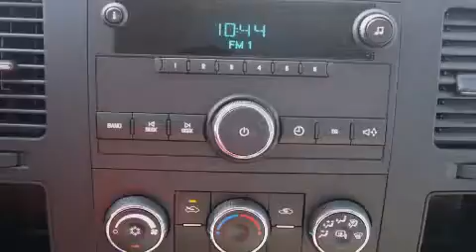2013 GMC Sierra 3500HD Ft Worth TX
We've been honored to serve the Decatur TX area , we promise that your experience at our dealership will exceed your expectations ! Year : 2013 Make : GMC Model : Sierra 3500HD Engine : 6.0L 8 Cyl. Fuel Injected Trans . : Automatic Exterior : Summit White Miles : 61 James Wood Motors US Hwy 287 South Decatur , TX 76234 Welcome to James Wood - your source for quality new and used cars from Buick , Cadillac , Chevrolet , GMC , Hyundai , and Pontiac . With two north Texas locations to serve you - Decatur and Denton - our new new used car sales force is ready to assist with your next new or used car purchase . We have a large inventory of new and used cars ready for delivery today . Proudly serving the Dallas and Fort Worth Metroplex ! The James Wood Auto Group's business philosophy is to provide our customers with quality Chevrolet , Pontiac , Hyundai , Buick , GMC , and Cadillac cars , trucks and SUVs , but also provide great value and service . We are celebrating 30 years in the automotive business in the Dallas - Ft . Worth , Texas area , and it is our policy to treat every visitor that enters our Chevy , Pontiac , Buick , GMC , Hyundai , and Cadillac dealership doors as an honored guest without exception . The bottom line is we work hard every day to provide a friendly and professional sales experience for the car or truck buyer , quotes Mr . Wood . Every customer deserves that and we guarantee that you'll find it at the James Wood dealerships . 2013 GMC Sierra 3500HD Decatur TX